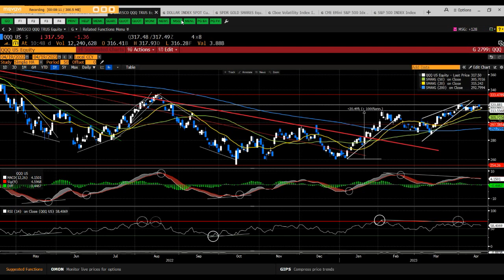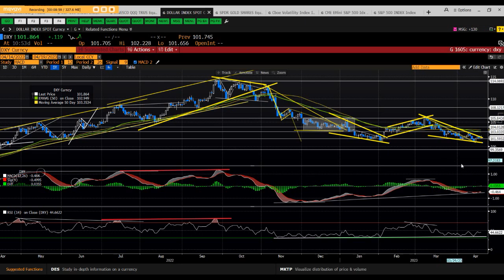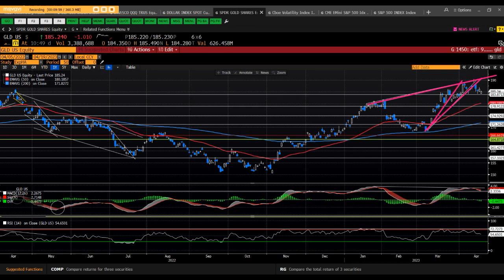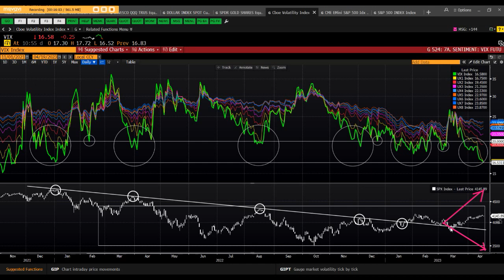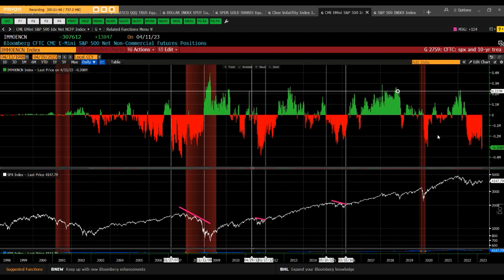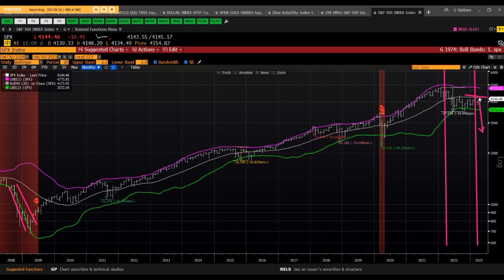Mid Week Snapshot Stocks, the Dollar, Gold and Sentiment